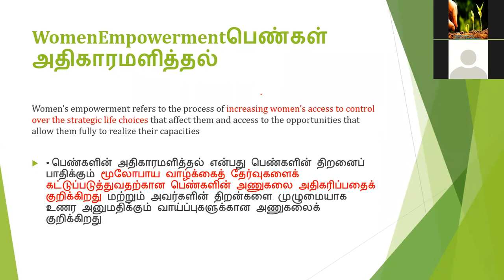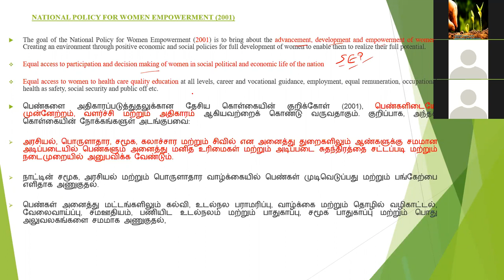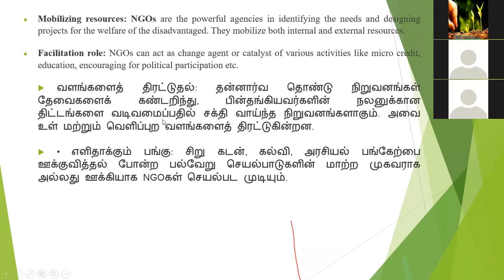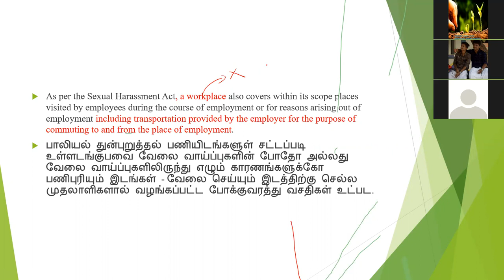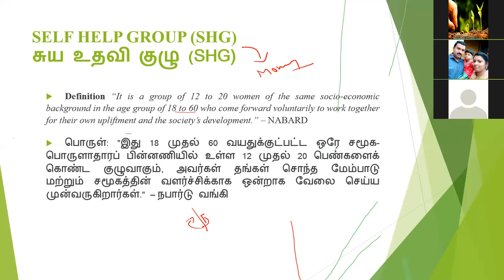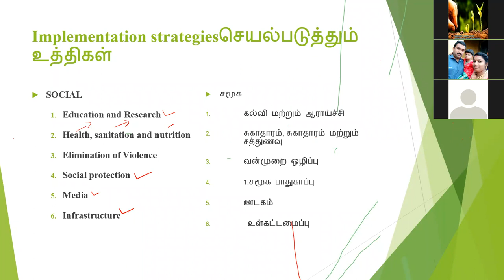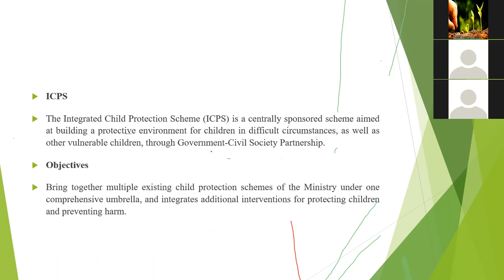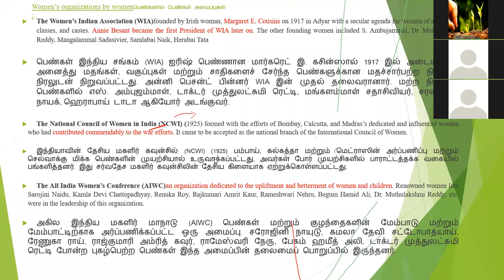TNPSC GROUP 2 MAINS , SOCIAL ISSUES CLASS, WOMEN EMPOWERMENT ,பெண்களுக்கு அதிகாரமளித்தல்